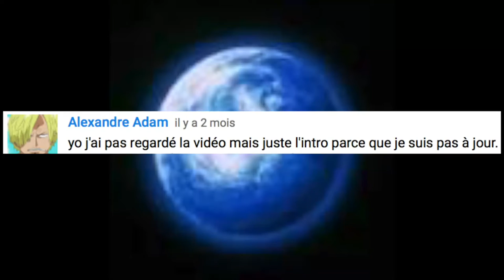Un Manga venant tout droit de MARS- Terra Formars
Salut à toi! Aujourd'hui présentation d'un manga nommé Terra Formars.
En espérant que cette vidéo vous ai plus! Je vous dis à la semaine prochaine!

Intro faites par:  LucioleAMV
Musique d'outro: Serhat More-Aligato sur soundcloud